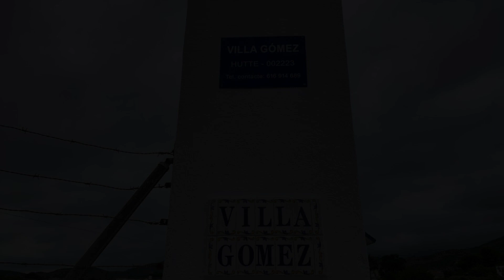Villa Gómez, Les Cases d'Alcanar, Spain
About Property:
Featuring sea views, Villa Gómez provides accommodation with free bikes, a seasonal outdoor swimming pool and a garden, around 300 m from Playa de Les Cases d'Alcanar. This beachfront property offers access to a balcony, ping-pong, free private parking and free WiFi.
The villa with a terrace and city views features 5 bedrooms, a living room, a flat-screen TV, an equipped kitchen with a fridge and an oven, and 3 bathrooms with a bidet. The property also has 3 bathrooms featurin...
Property Type: Hotel
Address: c/Josep Esteller 4, 43569 Les Cases d'Alcanar, Spain
Searching For
1. Villa Gómez - Les Cases d'Alcanar - Spain
2. Villa Gómez - Les Cases d'Alcanar - Spain Address
3. Villa Gómez - Les Cases d'Alcanar - Spain Rooms
4. Villa Gómez - Les Cases d'Alcanar - Spain Amenities
5. Villa Gómez - Les Cases d'Alcanar - Spain Offers and Deals
Audio Credit:
Track Title: Subway Dreams
Artist: Dan Henig